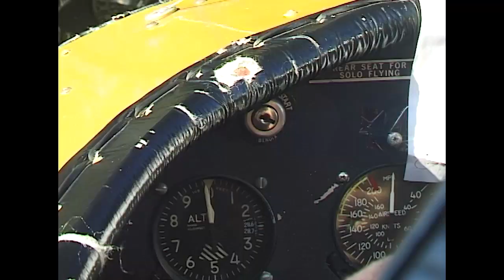Hommage an Torsten " Toto " Weiß vom Acroteam Meschede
Am vergangenen Samstag, den 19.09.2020 kam bei einem Flugzeugabsturz Torsten "Toto" Weiß ums Leben. Wir hatten vor einiger Zeit Gelegenheit einen Film über seine Leidenschaft -die Fliegerei- seinerzeit noch mit dem  "Skybold" mit ihm zu produzieren. Wir möchten diesen Film als Hommage an den allseits beliebten Piloten hier veröffentlichen.